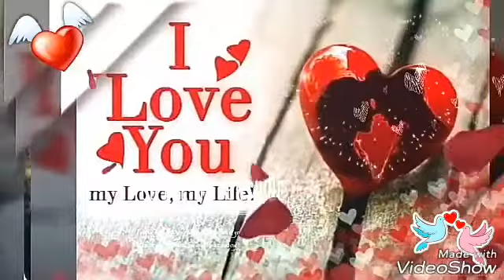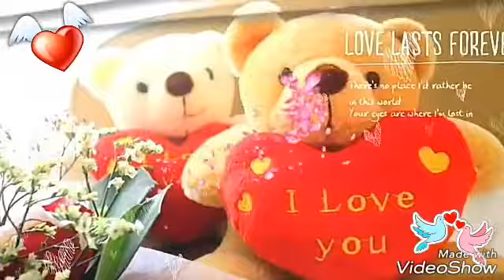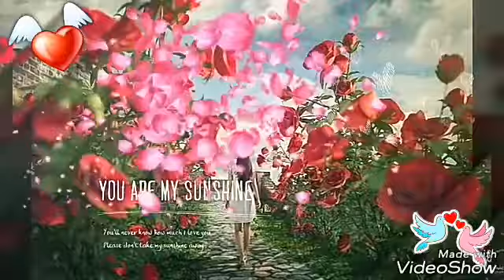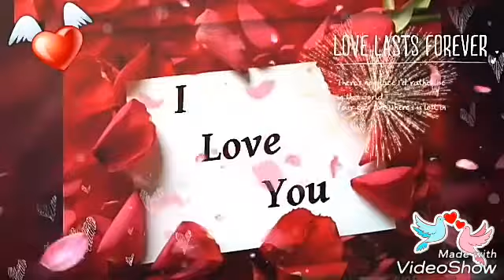Na pranama I love you song